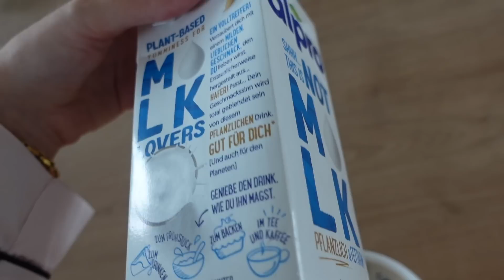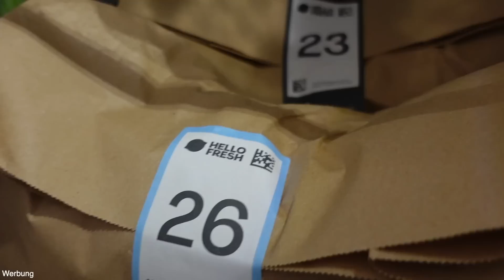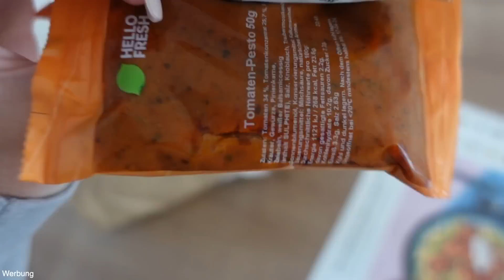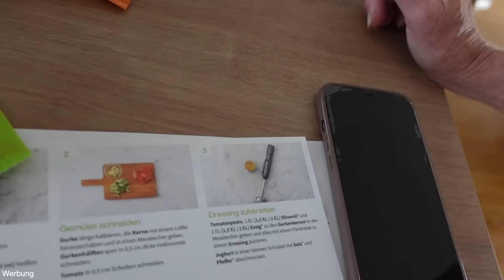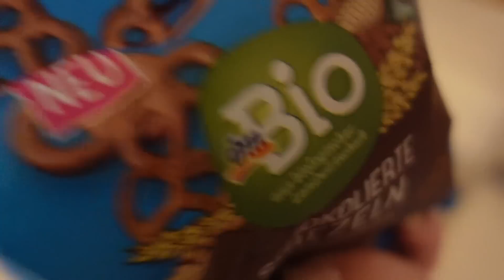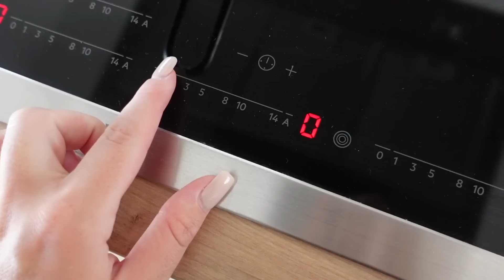WHAT I EAT in a few days (sehr ehrliche edition lol)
hey babes!!

Mit dem Code: ANNSO spart ihr in DE bis zu 120€, in Österreich bis zu 130€ und in der Schweiz bis zu 140 CHF + ihr bekommt kostenlosen Versand auf die 1. Box (gültig für alle neu- oder ehemalige Kund:innen, die vor mehr als 12 Monaten gekündigt haben)